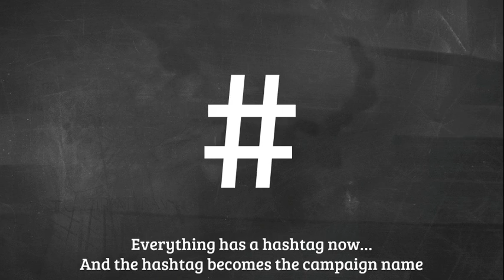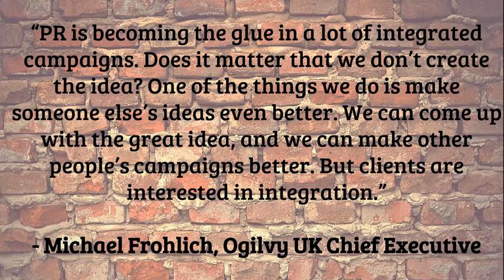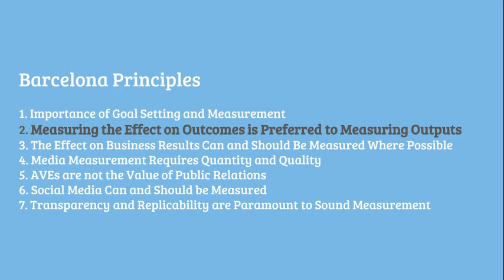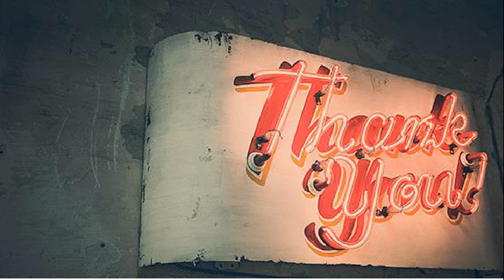The Future of PR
The Future of PR. Author: Branded3.

Our Head of PR & Social Laura Crimmons takes a look at how PR has changed in recent years in particular due to the rise in social media usage and makes some predictions for how it might continue to change in the future.

Transcript of "The Future of PR"
1. Laura Crimmons Head of PR & Social
2. PR MediaPublic Press Releases Events/Launches Boozy Lunches etc Newspaper / Magazine articles The old model (pre social media)
3. PR MediaPublic The new model Social Media Blog posts etc Newspaper / Magazine articles
4. So where are we going next?
5. It’s a 24 hour news cycle ‘Always on’ is on everyone’s minds
6. Everything has a hashtag now… And the hashtag becomes the campaign name
7. In a crowded online world, sparks of creativity are more important than ever
8. If people wouldn’t talk about your campaign here…
9. They won’t talk about it here…
12. So do the pub test.
13. Campaigns need more people around the table – videographers, designers, ad men, statisticians
14. Ad campaigns are becoming PR campaigns
15. “PR is becoming the glue in a lot of integrated campaigns. Does it matter that we don’t create the idea? One of the things we do is make someone else’s ideas even better. We can come up with the great idea, and we can make other people’s campaigns better. But clients are interested in integration.” - Michael Frohlich, Ogilvy UK Chief Executive
16. We might need to learn new skills
17. Working together is key
18. Campaigns need more layers
19. We’re in a time where curiosity wins
20. We need to keep an eye on new technologies – but use them only when relevant
21. But we shouldn’t just wish for the best – we need to know something’s going to work
22. Tools will only get you so far
23. People want to interact with people – brand personality has never been more important
24. Storytelling is key NOT content for content’s sake
25. Paid media is finding its place in PR
28. So what replaces it?
30. Working with statisticians helps us work smarter and prove our worth
32. Focus on Outcomes NOT Outputs Outputs: Press Releases Coverage Links Tweets/FB posts Outcomes: Increase in sales Increase in brand awareness Outcomes have real business impact (on the bottom line), outputs do not.
33. Barcelona Principles 1. Importance of Goal Setting and Measurement 2. Measuring the Effect on Outcomes is Preferred to Measuring Outputs 3. The Effect on Business Results Can and Should Be Measured Where Possible 4. Media Measurement Requires Quantity and Quality 5. AVEs are not the Value of Public Relations 6. Social Media Can and Should be Measured 7. Transparency and Replicability are Paramount to Sound Measurement
34. The future? Traditional media Bloggers Vloggers Events Launches Social Insatgram stars Celeb endorsements
35. Let’s jump in!